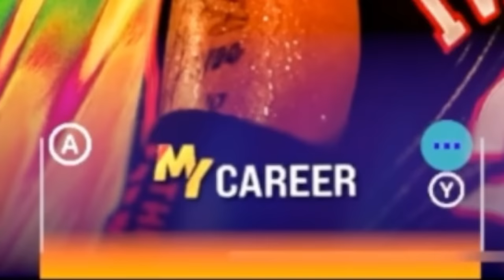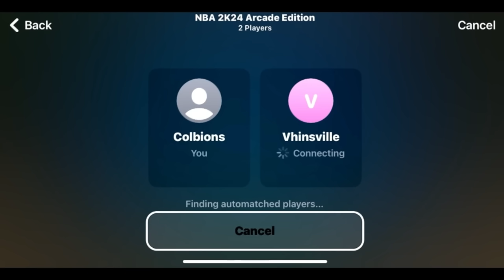The MOBILE Version of NBA 2K24 is SURPRISINGLY AMAZING..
Smile :)